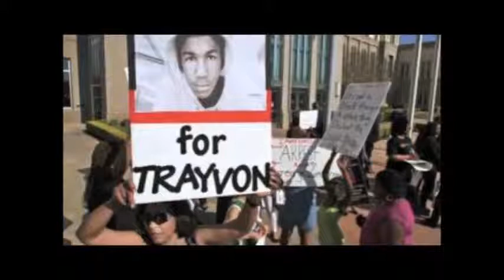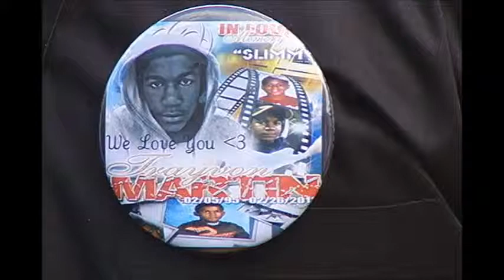Trayvon Martin, Jordan Davis, Abdul Bilal, etc. FOR GRANTED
Tragedies in America